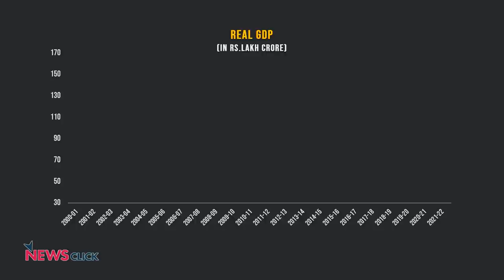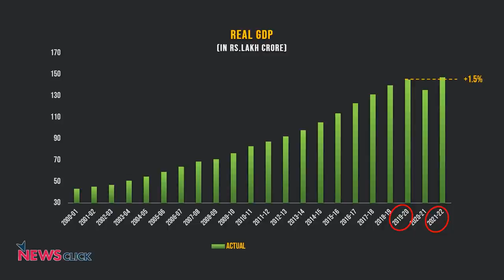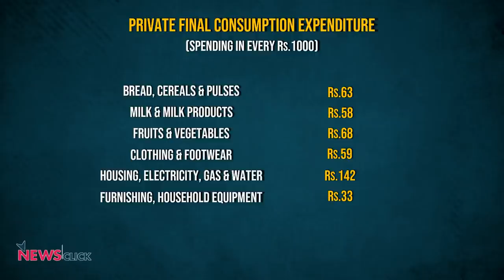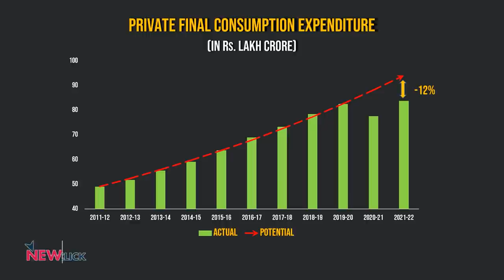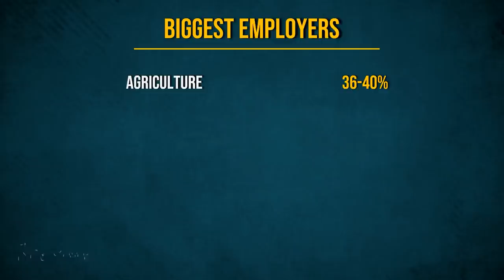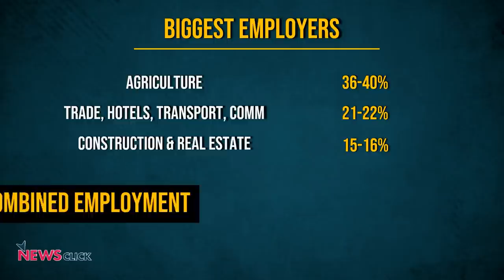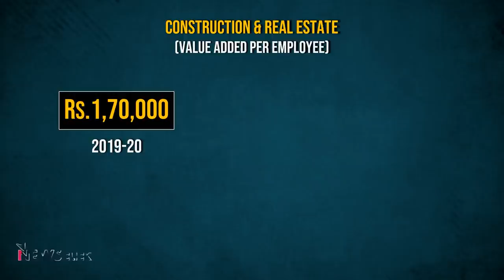GDP's Purported Economic Recovery is a Mirage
Media and pundits are celebrating India's so-called economic 'recovery', after the release of the latest GDP numbers which show that our economy grew at the highest pace in 22 years. But what they don't tell you is that this growth is on a negative base, after COVID-19 caused a recession in 2020-21. In real terms, India's GDP has grown just 1.5% from the pre-COVID period. In terms of per-capita consumption, we are still more than 2% below our pre-Covid levels. This means that India's economic recovery is just a mirage.